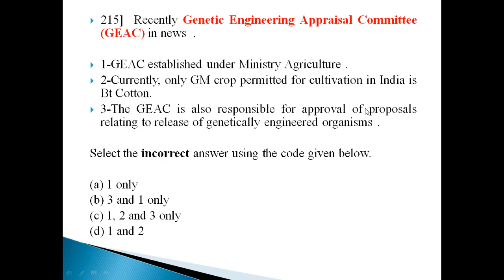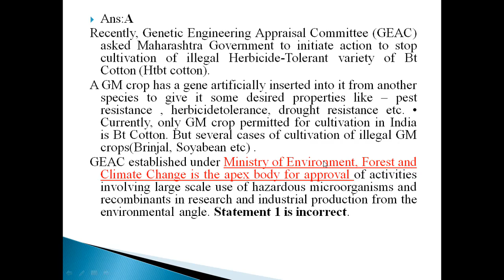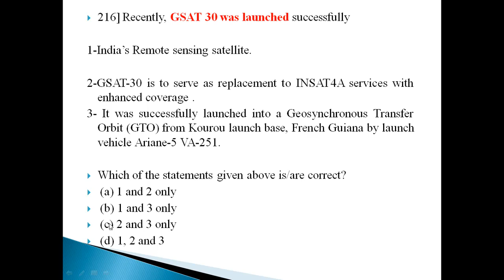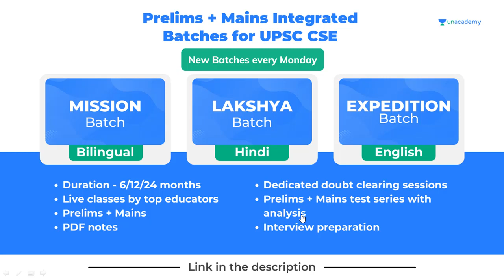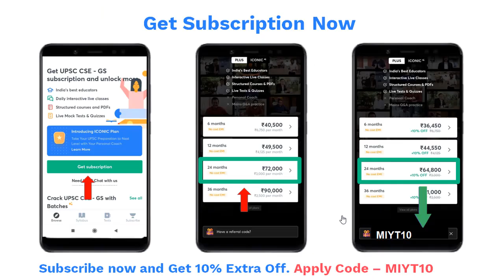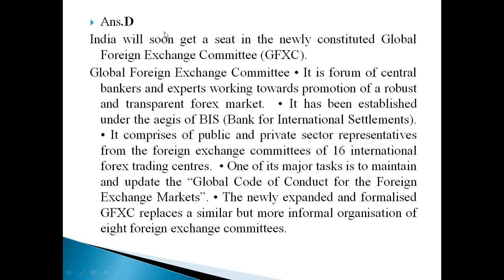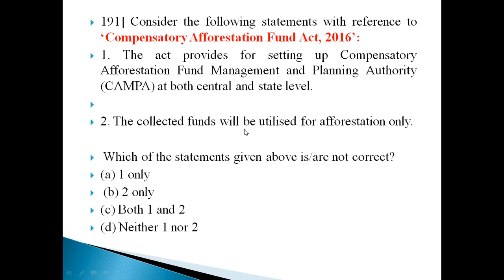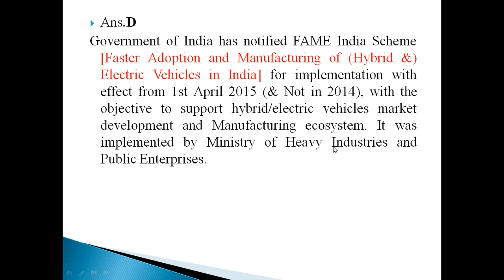16th List of Most Expected MCQs for Prelim 2021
Here you will get 16th List of Most Expected MCQs for UPSC Prelim 2021

New UPSC CSE batches every Monday! Get your subscription now.

Unacademy Subscription Benefits:
1. Learn from your favorite educators
2. Dedicated doubt clearing sessions
3. One subscription, unlimited access
4. Real-time interaction with educators
5. You can ask doubts in the live class
6. Download the videos & watch offline